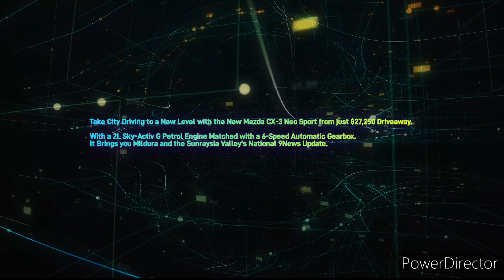Sunraysia Valley Hit 99.5FM - 6PM News Update, Wednesday May 17th 2023